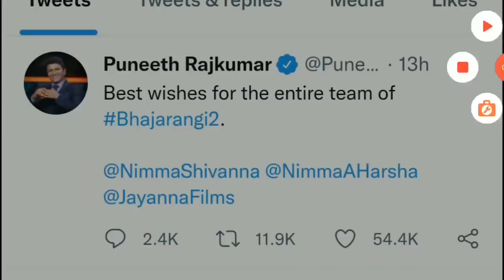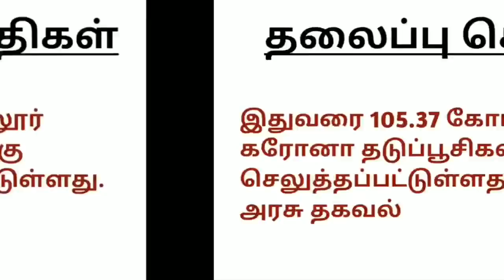காலை 6 மணி முக்கிய செய்திகள் | 30-10-2021 | Today Morning Headlines News | Tamilnadu Latest News